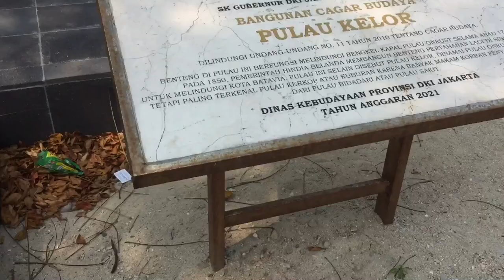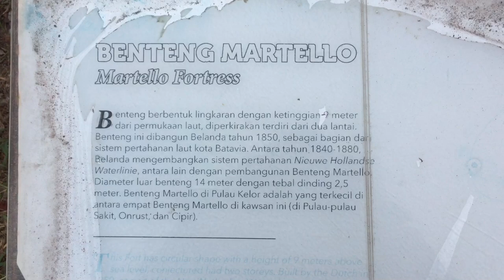CAMP FISHING DI PULAU KELOR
Selamat datang di YouTube JH CHANNEL

divideo kali ini papi dan mommy joswin mancing ke pulau kelor guys.
Htm perahu kepulau kelor Rp.50rb/orang (perahu sinar Jaya Bang Samsul Hj Unus)
Htm masuk pulau kelor Rp.5rb/orang

Pulau kelor bagus banget guys. Pasirnya putih. Cocok buat family trip apalagi kalu bawa anak kecil mandi mandian seneng bang pasti.
Pulaunya ga terlalu besar guys. Tapi enak, seru dan viewnya bagus.

Tips=
Kalu ke pulau kelor wajib bawa makanan sendiri buat persediaan selama di pulau ya guys. Karna ga ada tukang jajanan.
Kalu mau mancing, spot yg banyak ikan di depan benteng martello guys. Umpannya udang rebon.